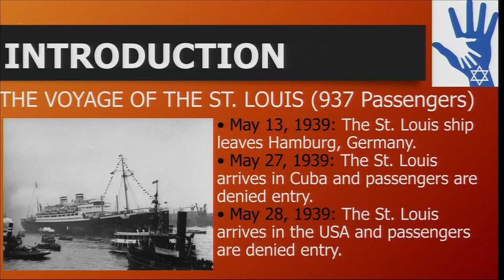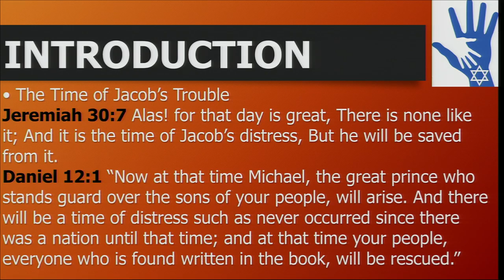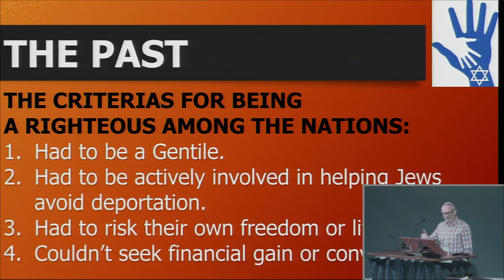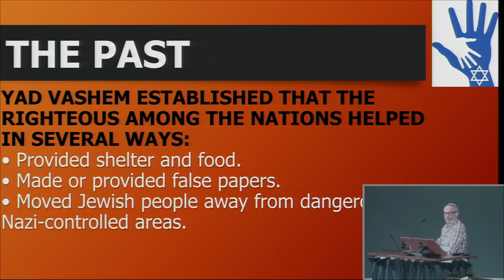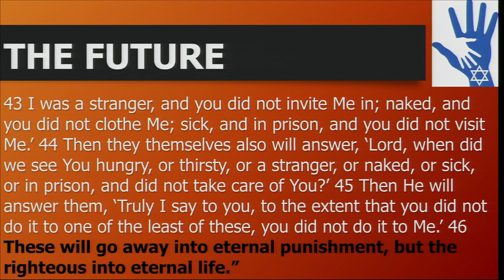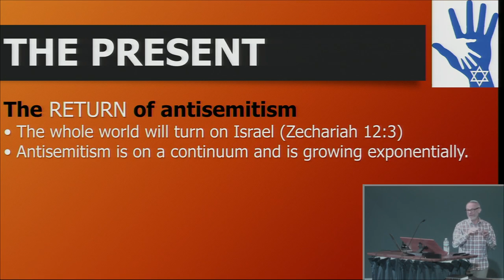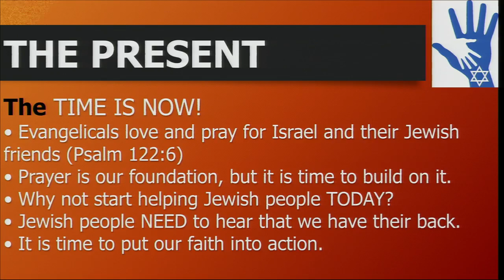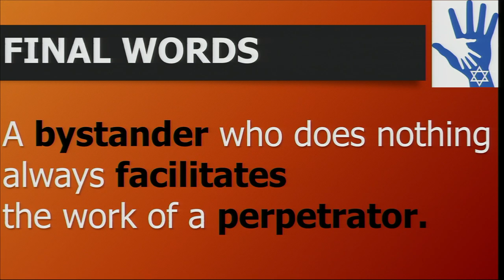Session 08. Olivier Melnick. The New Righteous Among the Nations. IYTT Conference.